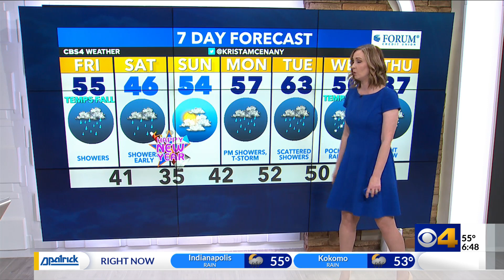A soggy Friday; staying mild into the new year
You'll need the rain gear all day long Friday. Rain has arrived and it will linger into New Year's Eve. Temperatures remain well-above average as we enter the new year.